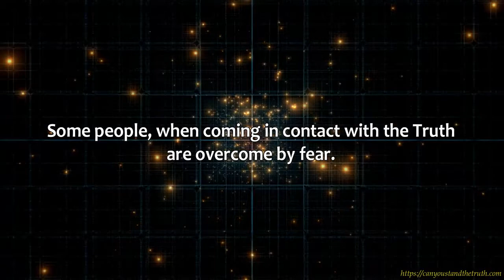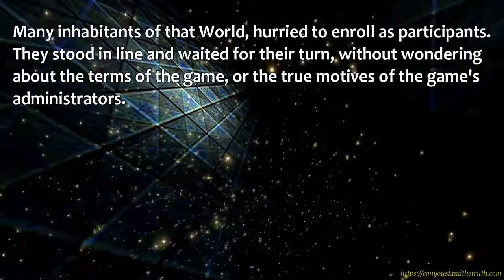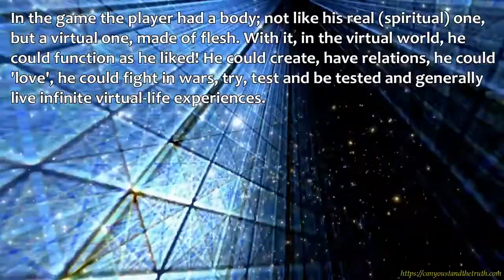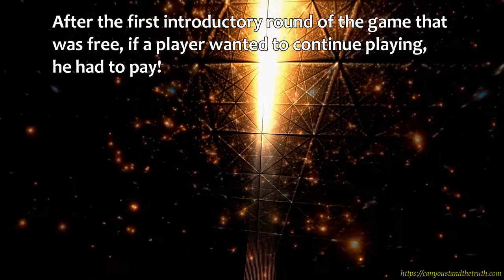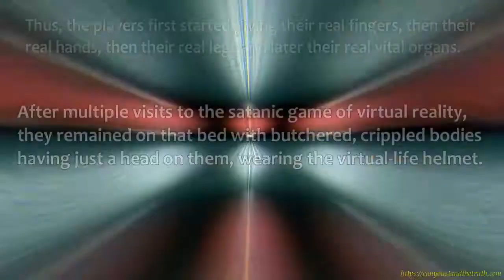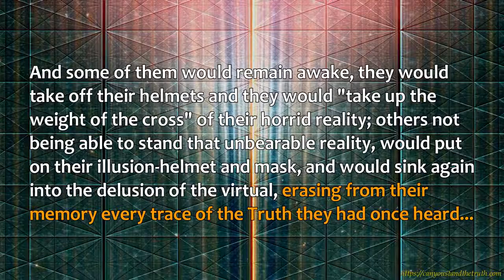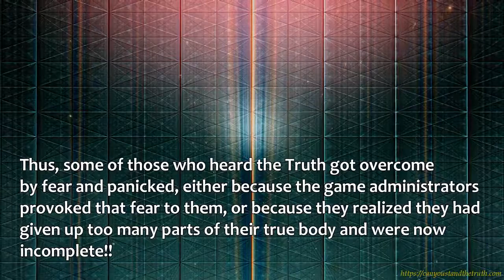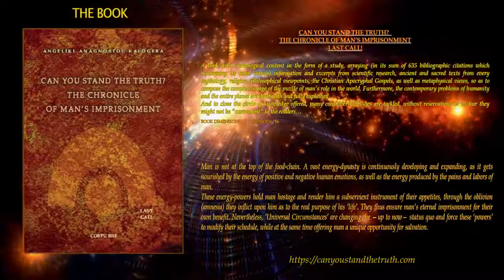Hooked on the Illusion - Can you stand the Truth?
Audiovisual presentation of the article "Hooked on the Illusion" by the author of the book "CAN YOU STAND THE TRUTH? THE CHRONICLE OF MAN'S IMPRISONMENT" Angeliki Anagnostou-Kalogera

The text is based on the main thesis
of the worldview of the book:
“can you stand the truth? – the chronicle of man’s imprisonment”
written by the author Angeliki Anagnostou

Music used in this video:
"Big gun epic" by NCM: